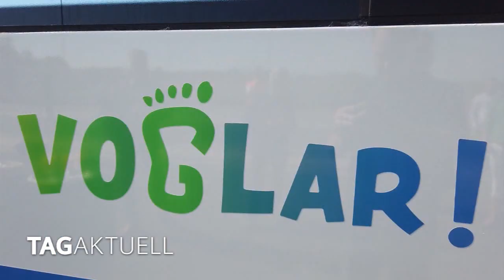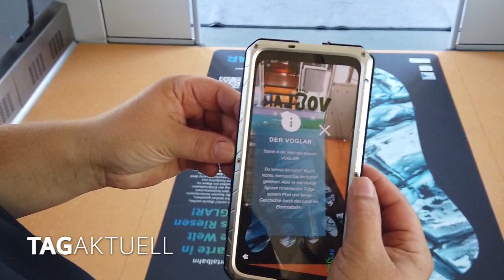Regio-Shuttle mit Voglar-Motiven vorgestellt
Am Mittwochnachmittag wurde auf dem Länderbahnstandort in Neumark den Medien ein frisch beklebter Regio-Shuttle vorgestellt. Die Bahn wurde innen und außen mit VOGLAR-Motiven versehen. Sie wissen nicht was ein VOGLAR ist? Dann bleiben Sie dran.